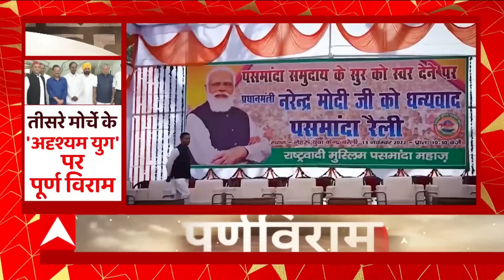Akhilesh की अगर ये रणनीति सटीक बैठी तो 24 में BJP को नुकसान तय है !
सर्दी के मौसम में...जब पारा नीचे लुढ़क रहा है...दक्षिण भारत से रिलीज हुए थर्ड फ्रंट के ट्रेलर से सियासत में तपिश बढ़ा दी है । बीती 18 जनवरी को तेलंगाना के खम्मम में भारत राष्ट्र समिति की अगुवाई में हुई महारैली में. पांच दलों के नेताओं की मौजूदगी ने सियासत में सवाल उछाल दिया है. कि क्या 2024 से पहले भाजपा के खिलाफ विपक्ष के सभी गैर कांग्रेसी दल अपने मतभेदों के भुलाकर एक मंच पर आएंगे? क्योंकि यूपी बसपा पहले ही किसी भी गठबंधन का हिस्सा बनने से इनकार कर चुकी है?